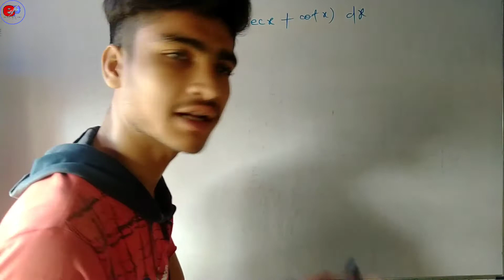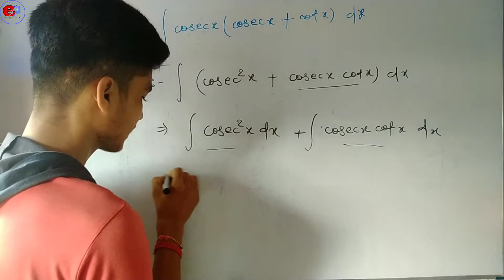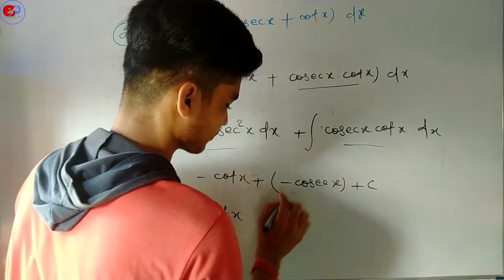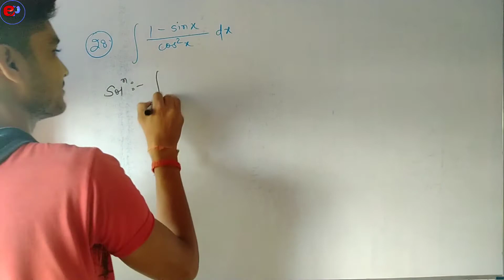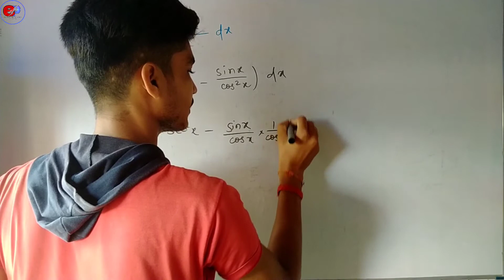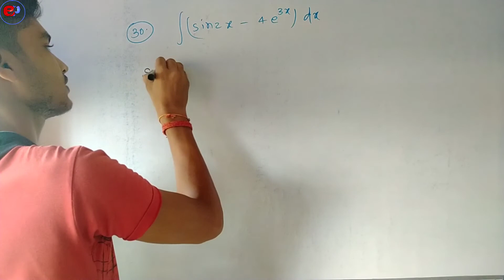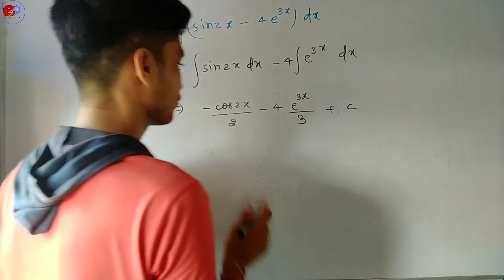Class 12 Kc Sinha Solution Exercise 19.1 || Qns. 26 to 30 || Education planet By Arya